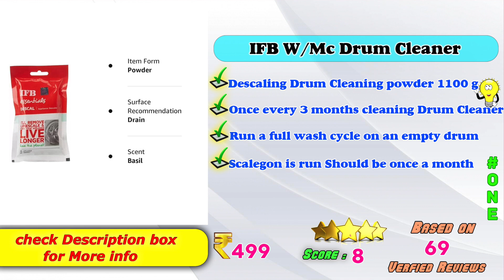✅ Top 6 Best Washing Machine Cleaner In India 2023 With Price |Drum Clean powder Review & Comparison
Here is the list of Best Latest washing machine Dishwashing Detergent Models in India with Price. Find below the product links.
Amazon

✅ 1. IFB Drum Cleaning powder
✅ 2. Klenzmo Drum Cleaning powder
✅ 3. LG Drum Cleaning powder
✅ 4. Atomic Drum Cleaning powder
✅ 5. WALVIA Drum Cleaning powder
✅ 6. Wazdorf Drum Cleaning powder

We picked the Top Latest Best Washing Machine Descaling Powder for Tub & Drum brands for you. If you wish to buy them online at Amazon then you will get the best price.
Best Washing Machine Cleaner Powder ,
Top Washing Machine Cleaner & Descaler Review in India,
Budget Descaling Drum Cleaning powder review ,
Budget Descaling Powder for Tub Review,
Portable Washing Machine Cleaner liquid review,
Low Price Descaler for Washing Machine Review,
Latest W/M Drum Cleaner,
How to choose Best Washing Machine Drum Cleaner ?